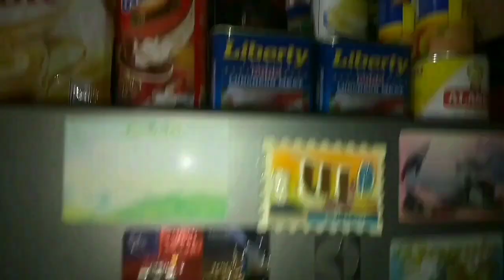WHAT I ACTUALLY EAT BREAKFAST IN A DAY